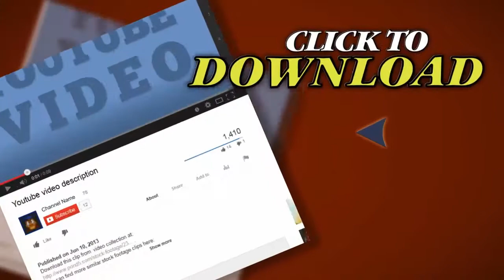Reno Hot Rod Cruise Timelapse Hd 04. Stock Footage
Thank you for visiting our page Reno Hot Rod Cruise Timelapse Hd 04. Stock Footage"